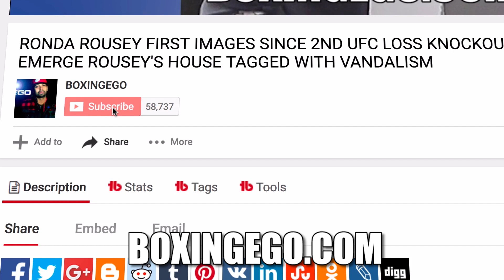Adonis Stevenson vs Vasyl Lomachenko FRIEND, Oleksandr Gvozdyk December in Canada